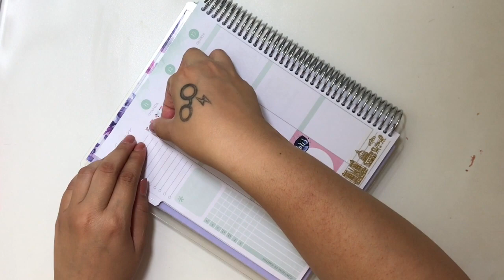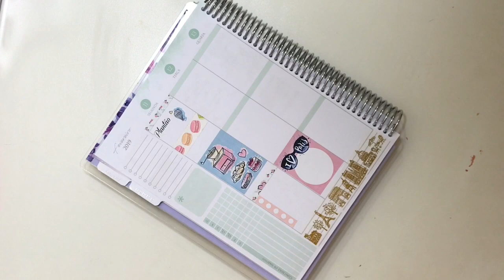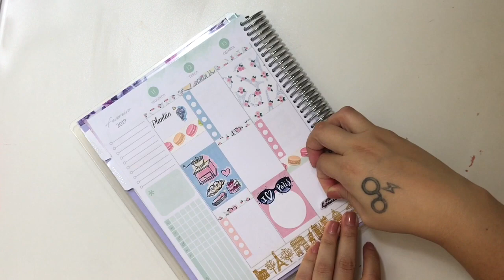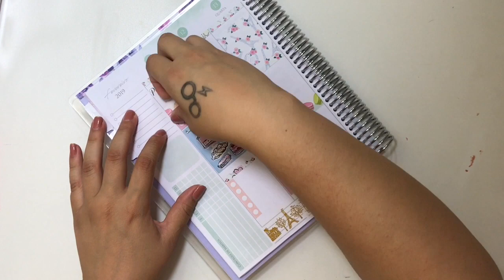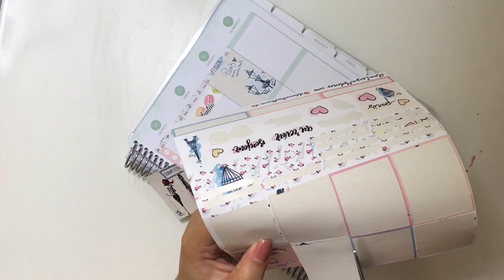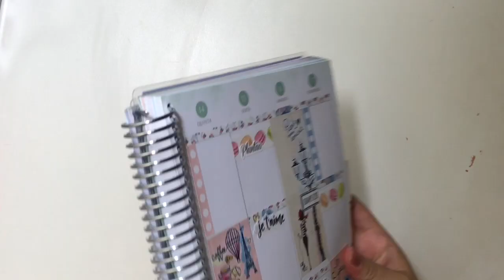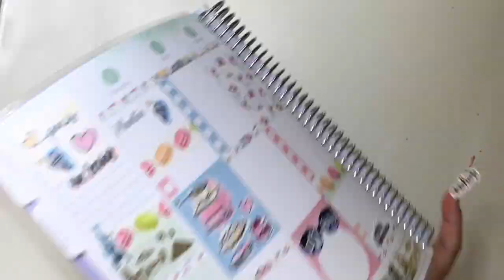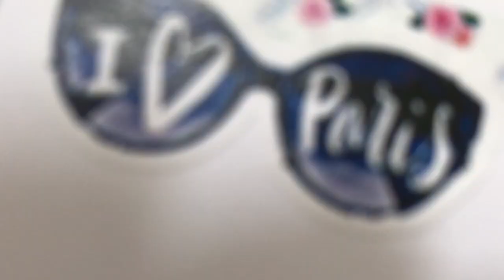Mini Kit PARIS | PLAN WITH ME | PLANEJE COMIGO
Ana Luiza Medeiros, escritora de romances e blogueira. Confira alguns links interessantes abaixo.

Minha lista de DESEJOS NA AMAZON

- CAIXA POSTAL

AC Sobradinho - DF
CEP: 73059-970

Te espero lá no site! Bjux!